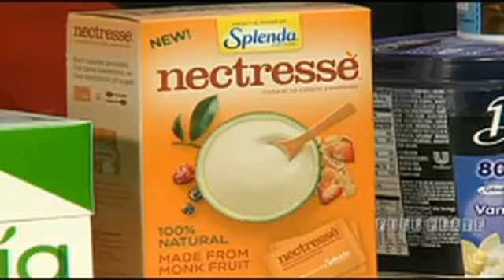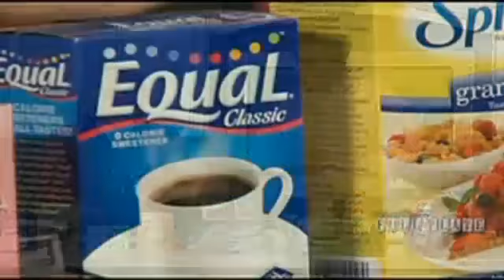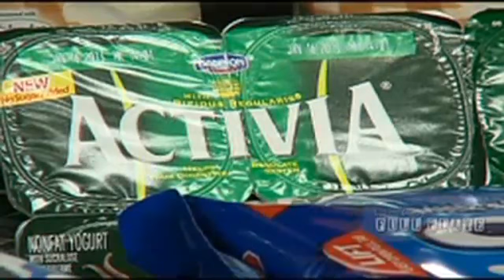Comparing sugar substitutes & sugar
The debate between real and artificial sweeteners. Should you use less real sugar or replace your sugar with a zero calories sweetener? A dietician provides sweet advice.